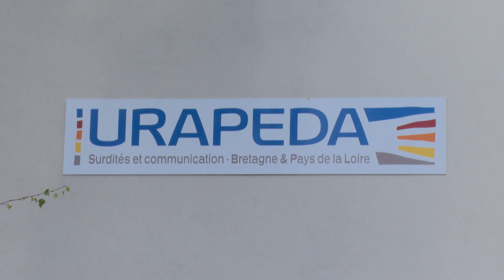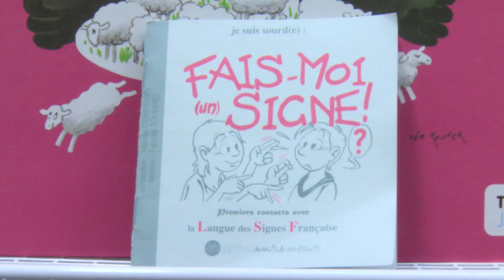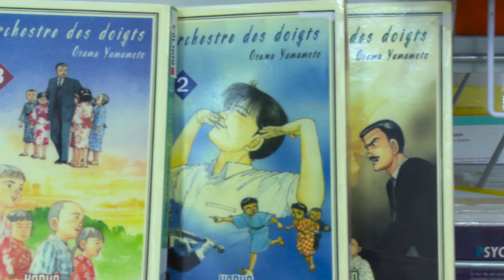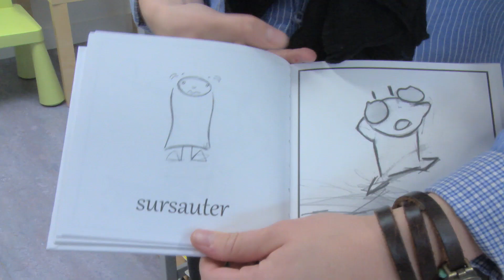Prix KLESIA 2016 - ADEPEDA : Prix « Prévention »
Le Prix « Prévention 2016 » a été décerné à l’ADEPEDA Association départementale des parents d'enfants déficients auditifs (Rennes/35) pour son projet de livre papier et numérique en LSF améliorant l'accueil et l'accompagnement des enfants sourds et malentendants à l'hôpital.